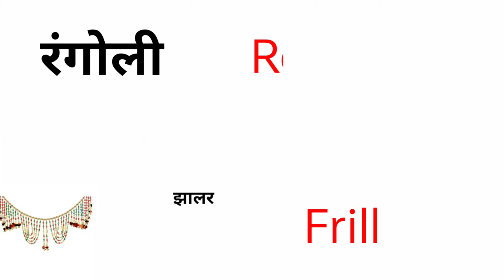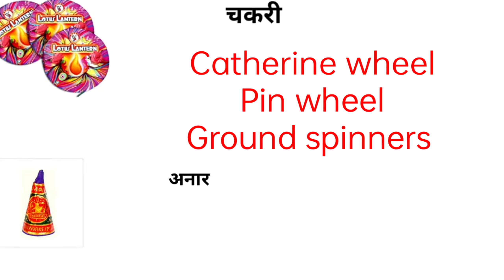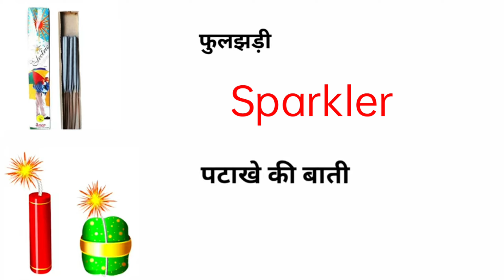Advanced English Structure | Daily Use English Sentences | Spoken English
In this video, we shall Structures.